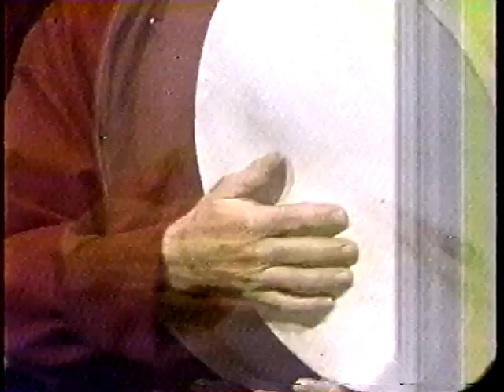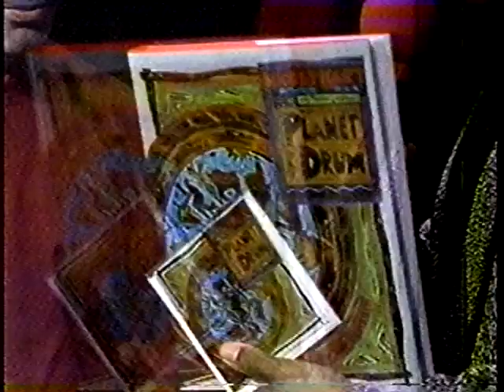Mickey Hart - 2/3/1992 on KQED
03FEB1992 - broadcast from KQED in San Francisco on a TV show called, "Q".
Mickey is promoting his Planet Drum book and CD.
Audio sync lines up after introduction.
I wish this was a better copy.
Thanks to Charlie Miller for his UNYIELDING support of ALL THINGS GRATEFUL DEAD~!!.
Uploaded by Steve Laub"ster".